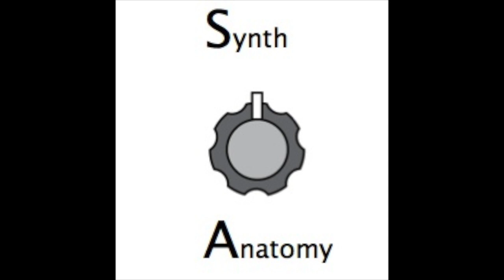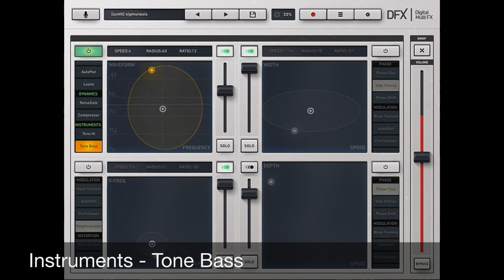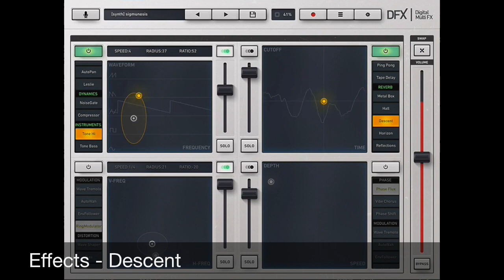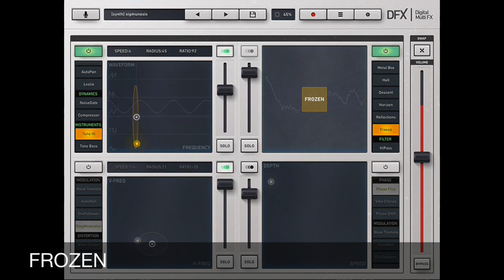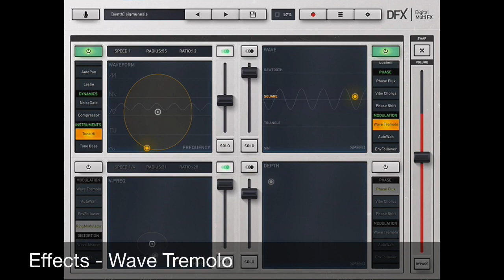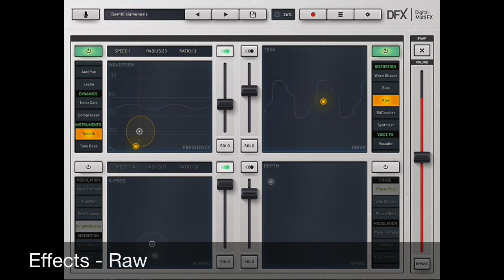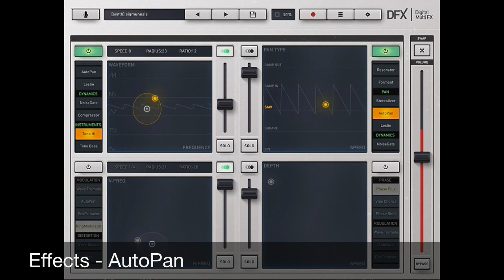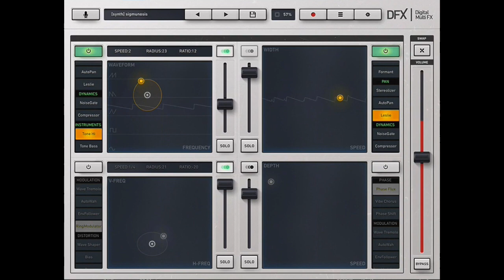DFX- Digital Multi Effects (Fingerlab) - Synth Instruments and Individual Effects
New App from Fingerlab - DFX Digital Multi Effects
This video features the Synth Instruments and the individual effects